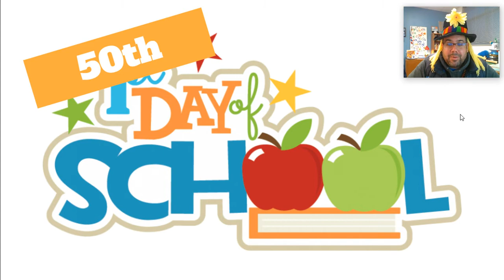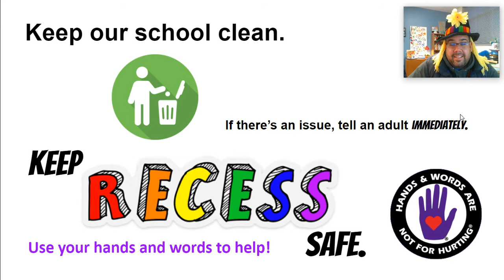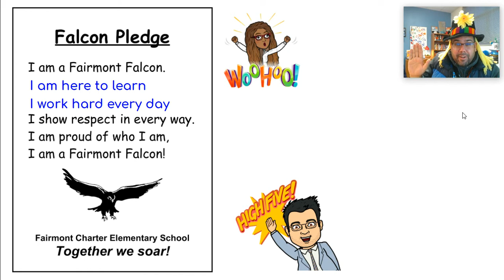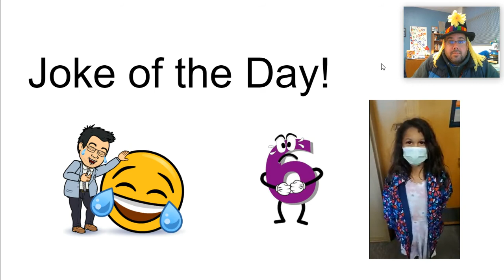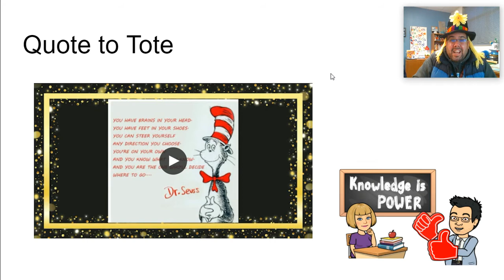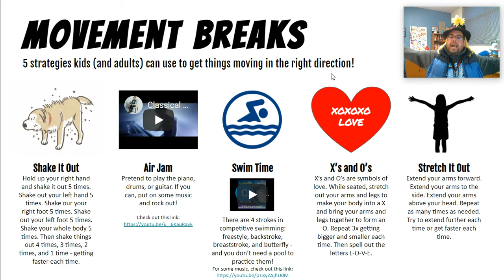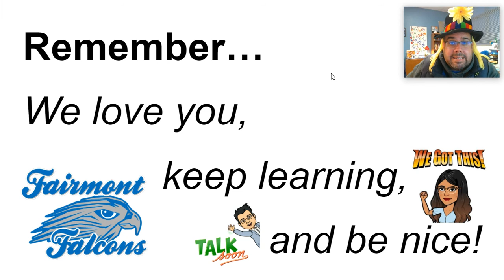October 22, 2021: Morning Announcements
Morning Announcements for October 22, 2021